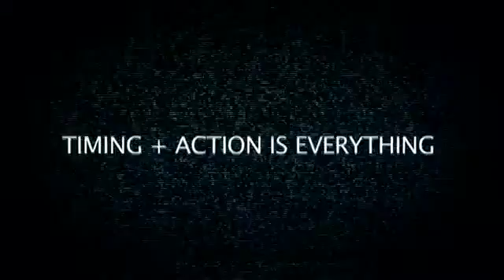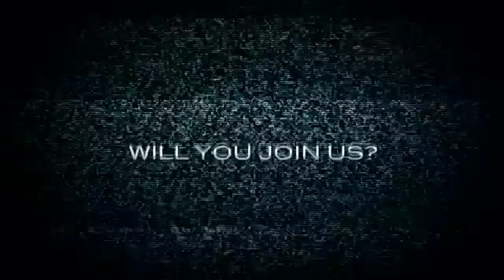Something Big Is Happening In 2013 NuSkin ageLoc GAMMA Promo